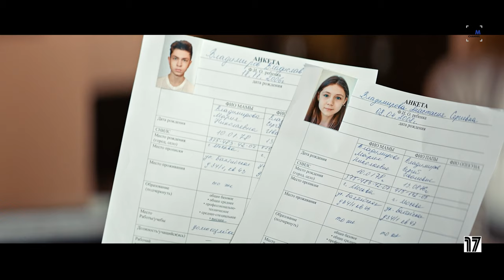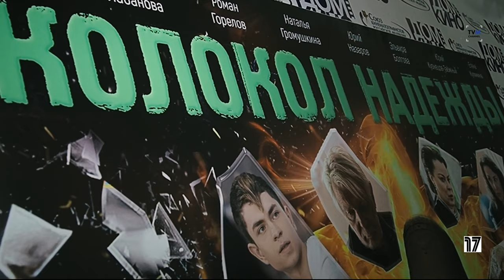Юрию Назарову 85 лет.Премьера фильма "Колокол надежды" Юрия Кузнецова-Таежного/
актеру Юрию Назарову исполнилось  85 лет.Премьера фильма "Колокол надежды" Юрия Кузнецова-Таежного/
корреспондент-  Есения